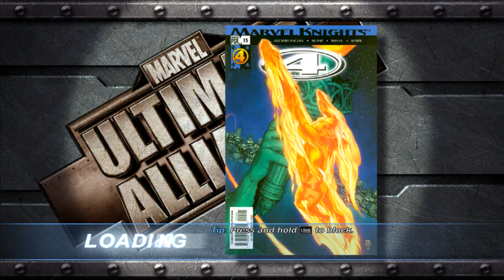[100%] Part 59 - Marvel Ultimate Alliance (PC 2016 Remaster) - Human Torch Comic Mission (GOLD)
Skrull simulators are as not as tough as Mephisto's, but I still didn't find a decent point to farm enemies. But thanks to Raven, Skrull missions all featured only cool characters. And Human Torch is a great example, no pun intended. He's a nice damage dealer and it didn't take me much time to beat the mission. Can Deadpool deal 300+ damage with a single ability and also ignite an enemy making them lose even more health while you keep attacking them? Yeah, I figured.